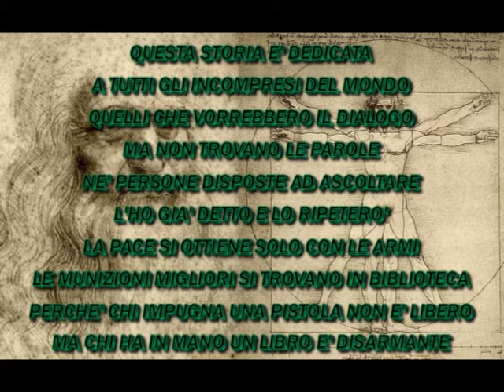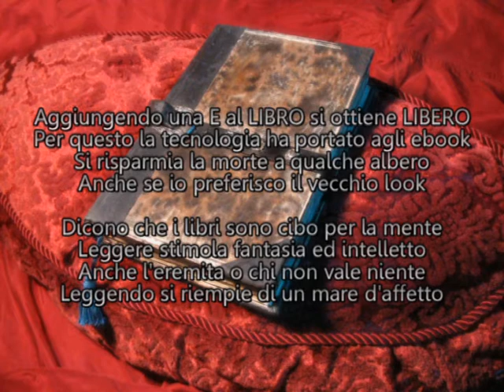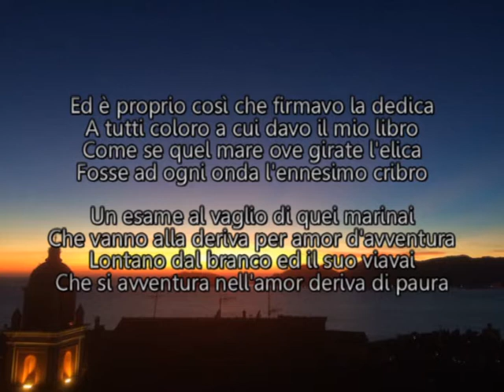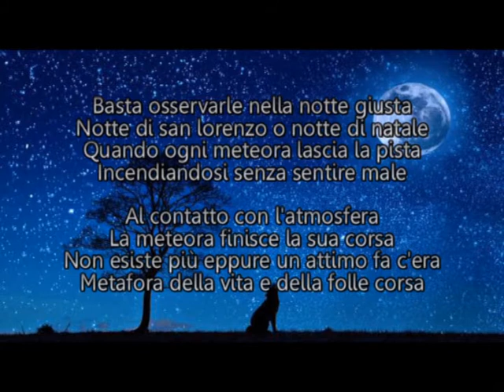PASSO E CHIUDO